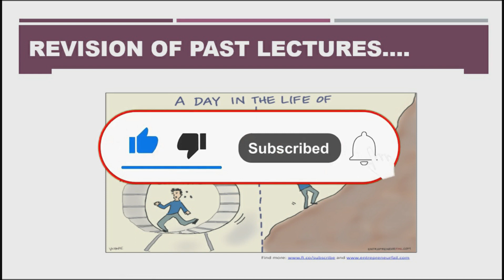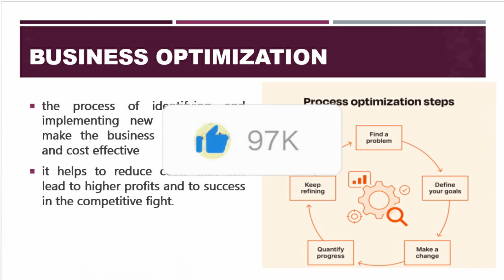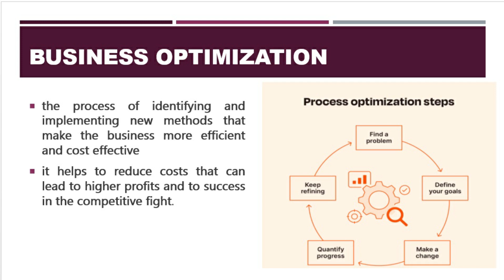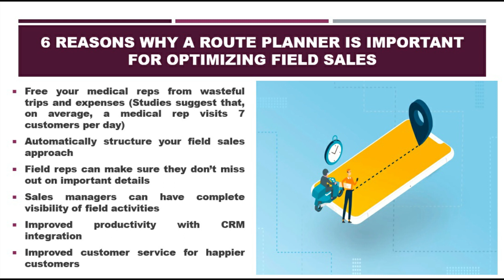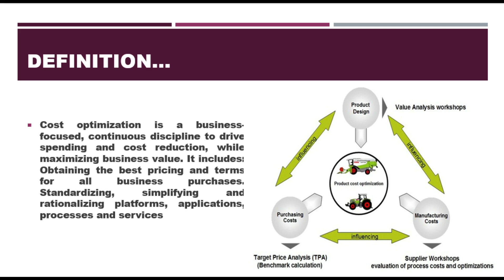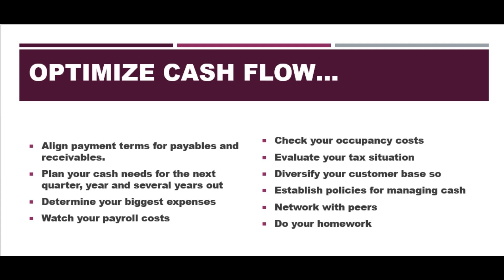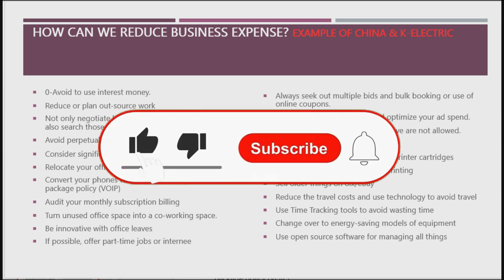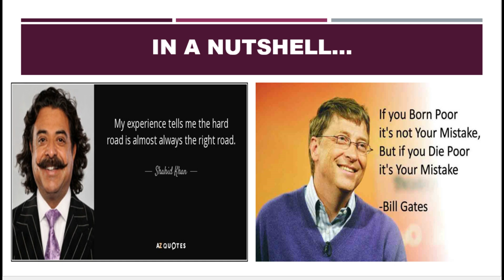Maximizing Your Business Potential: Strategies for Optimization|by Sagheer Ahmed|Urdu and Hindi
Business optimization is the process of improving various aspects of a business to increase efficiency, reduce costs, and enhance performance.

1-Process improvement: Streamline processes, eliminate inefficiencies, and automate repetitive tasks to increase efficiency.
2-Cost reduction: Identify areas where costs can be reduced, such as supplies, utilities, and personnel.
3-Customer experience: Enhance the customer experience by improving product quality, customer service, and communication.
4-Data analysis: Use data analysis tools to gather and analyze business data, such as sales, customer behavior, and market trends.
5-Technology: Implement and utilize technology to automate processes, increase efficiency, and enhance customer experience.
6-Marketing and advertising: Implement effective marketing and advertising strategies to reach new customers and retain existing ones.
7-Employee engagement: Foster a culture of employee engagement by providing training, recognition, and opportunities for growth.
8-Supply chain management: Optimize supply chain management by reducing lead times, improving accuracy, and enhancing collaboration with suppliers.
9-Financial management: Optimize financial management by reducing waste, improving cash flow, and implementing effective financial planning strategies.
10-Innovation: Encourage innovation by providing resources, support, and incentives for employees to develop new ideas and solutions.
By focusing on these key areas, businesses can improve operations, increase efficiency, and enhance overall performance.